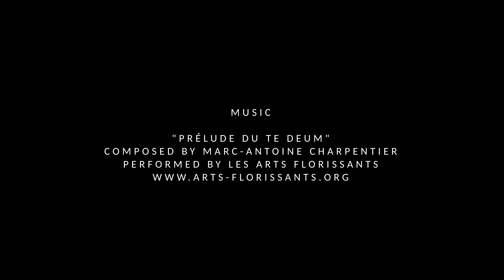Malbork Castle [Marc-Antoine Charpentier "Prélude du Te Deum"] [FromAbove] [4K]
Malbork Castle